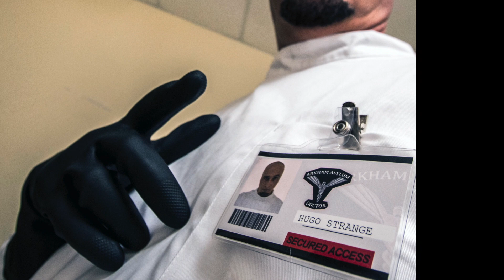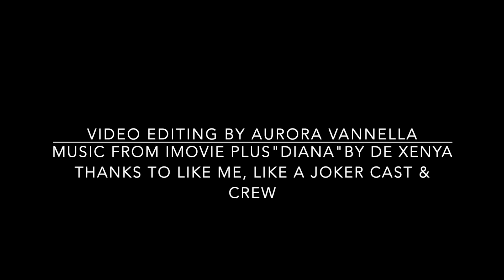Conosciamo gli altri personaggi della nuova stagione! || Like Me, Like a Joker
Vi presentiamo il Professor Hugo Strange, Il Professor Pyg, Il Direttore Arkham e Il capitano delle guardie del suo manicomio Frank Boles, i nuovi personaggi della seconda stagione della nostra serie sul Joker! Nel video oltre al backstage, dei bonus speciale per i nostri fan, ovvero i character poster di questi personaggi che abbiamo già pubblicato sulla nostra pagina fb ogni venerdì e istagramm Non dimenticate di iscrivervi al nostro canale youtube per seguire la pubblicazione dei nuovi episodi e dei contenuti speciali meetthesquad ogni martedì!

Credits dello Shooting:
Direzione della fotografia: Savio Pagano
Make Up Artist: Chiara Mirabella
Make Up Artist Assistant: Rossana Salafia e Walter Bordonaro
Costumista: Francesco Foti
Capo Elettricista e Assistente fonica: Lorenzo Mirabella
Assistente Costumista: Elsa Marchese e Leonardo Rizzo
Video di backstage: Aurora Vannella.
Montaggio video di backstage: Aurora Vannella
Musiche: Imovie e De Xenya
Riprese, foto, grafiche e Poster: Noemi Sava

Cast dei Characher Poster:

Professor Hugo Strange: Camillo Sanguedolce
Frank Boles: Nicola Diodati
Professor Pyg: Gabriele Pappalardo
Direttore Arkham: Enzo Sasso
Con la partecipazione straordinaria di: Salvo Sally Cosentino.

Produzione: Burattini senza fili.

Like me, Like a Joker- The Joker Web Series Second Season coming soon!